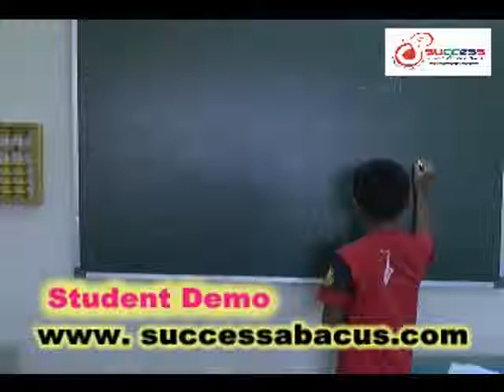success abacus final dvd 009